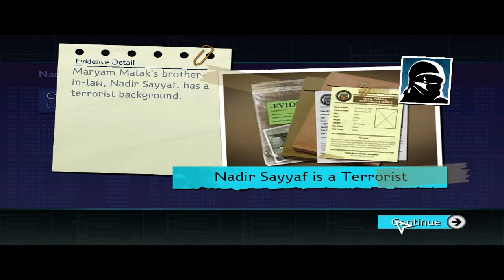Let's Play NCIS - Episode 2 End [HD] {Walkthrough}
Meosha Bean plays NCIS